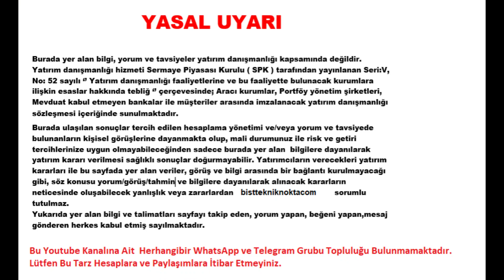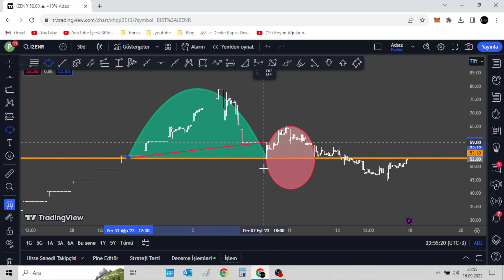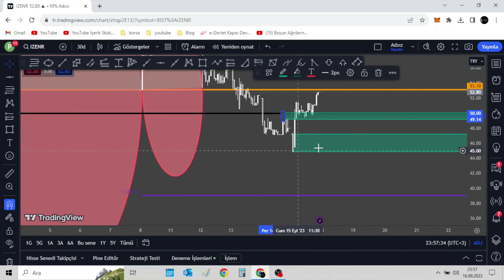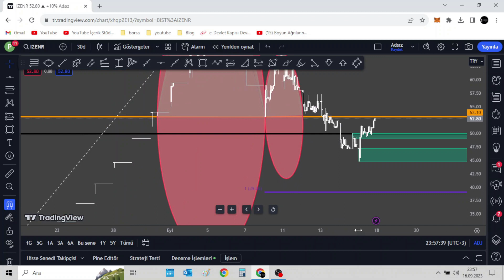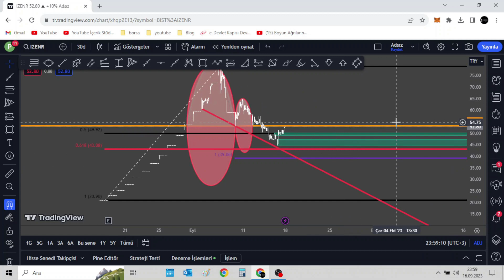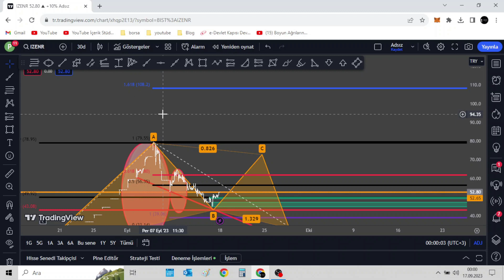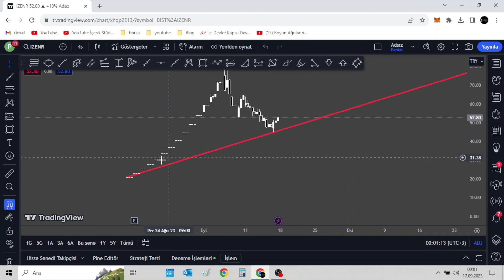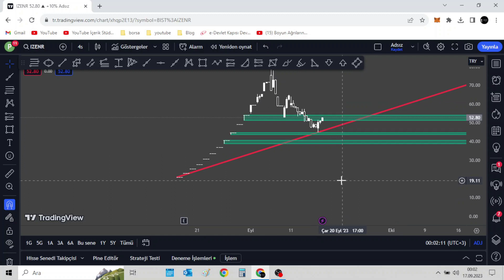İzdemir Enerji Elektrik Üretim Hisse Analiz ve Yorum | IZENR HİSSE ANALİZ VE YORUM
Üç yeni halka arza tedbir getirildi

Halka arzlara talep günden güne artarken tedbir kararı tüm yatırımcıları şaşırttı.

SPK tarafından alınan Volatilite Bazlı Tedbir Sistemi (VBTS) kapsamında 3 yeni halka arza brüt takas tedbiri uygulandı.

Tedbir gelen hisseler şöyle:

Izdemir Enerji Elektrik Üretim A.Ş. (IZENR)
Ofis Yem Gıda Sanayi Ticaret A.Ş. (OFSYM)
Tatlıpınar Enerji Üretim A.Ş. (TATEN)
Konu ile ilgili SPK tarafından KAP'a açıklamalarda bulunuldu. Yatırımcıları bilgilendirmek adına yapılan açıklamada 3 yeni halka arza brüt takas tedbiri alındığı duyuruldu.

SPK tarafından yapılan açıklama şöyle:

''Sermaye Piyasası Kurulu kararı uyarınca devreye alınan Volatilite Bazlı Tedbir Sistemi (VBTS) kapsamında IZENR.E, OFSYM.E ve TATEN.E paylarında 07/09/2023 tarihli işlemlerden (seans başından) 06/10/2023 tarihli işlemlere (seans sonuna) kadar brüt takas uygulanacaktır.

İlgili payda halihazırda uygulanmakta olan ve VBTS kapsamında önceki aşamalarda tanımlanan tedbirler de (açığa satış ve kredili işlem yasağı tedbiri) brüt takas tedbirinin uygulandığı süre boyunca devam edecektir.''

Bu makale ilk olarak halkaarz.net üzerinde yayımlanmıştır

İZENR HALKA ARZ TEDBİR Mİ GELDİ? İzdemir Enerji'ya takas tedbiri! Yatırımcı bekleyişte
İZENR halka arz tedbir mi geldi? Geçtiğimiz aylarda talep toplaması biten ve borsa istanbul yıldız pazarda işlem görmeye başlayan İzenr son dönemlerin en yoğun halka arzlarından birini geçirmişti. Hisselerin tavan yapmasından sonra SPK İzdemir Enerji başta olmak üzere OFSYM ve TATEN için yeni karar aldı. Peki İZENR halka arz tedbir mi geldi, İzdemir hisse fiyatı ne kadar? İşte tüm detaylar.

İZENR halka arz tedbir mi geldi mi? İzdemir Enerji borsa istanbul'da son dönemlerin en yoğun katılımlarından birisini gerçekleştirmişti. İZENR hisse listelenmesinden sonra çok kez tavan fiyat gördü. Hali hazırda İZENR hisse fiyatı 58 civarında. Peki İzenr halka arz tedbir mi geldi, yatırımcı ne yapacak? İşte tüm ayrıntılar.

İZENR HALKA ARZ TEDBİR Mİ GELDİ?
Halka arzlara talep günden güne artarken, tedbir kararı tüm yatırımcıları şaşırttı. SPK tarafından alınan Volatilite Bazlı Tedbir Sistemi (VBTS) kapsamında 3 yeni halka arza brüt takas tedbiri uygulandı.

IZENR

OFSYM

TATEN

KAP'A AÇIKLAMA
İZENR ve 3 şirketin takas yasağı hakkında KAP'a, "SPK tarafından yapılan açıklamada, ''Sermaye Piyasası Kurulu kararı uyarınca devreye alınan Volatilite Bazlı Tedbir Sistemi (VBTS) kapsamında IZENR.E, OFSYM.E ve TATEN.E paylarında 07/09/2023 tarihli işlemlerden (seans başından) 06/10/2023 tarihli işlemlere (seans sonuna) kadar brüt takas uygulanacaktır." açıklamasında bulunuldu.

IZENR borsa işlem tarihi 2023 | İzdemir Enerji halka arz sonuçları açıklandı! İzdemir Enerji borsada ne zaman işlem görecek?

8-9-10 Ağustos tarihleri arasında talep toplayan İzdemir Enerji halka arz sonuçları açıklandı. İzdemir Enerji borsada ne zaman işlem görecek? sorusu da bu bağlamda yatırımcılar tarafından araştırılmaya başlandı. İzdemir Enerji (IZENR) borsa işlem tarihi belli oldu. Halka arz sonuçlarına göre 2,6 milyondan fazla bireysel yatırımcıya hisse dağıtımı yapıldı. Halka arzın büyüklüğü 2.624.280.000 TL olarak gerçekleşti. İşte İzdemir Enerji halka arz sonuçları ve borsa işlem tarihi!

İzdemir Enerji borsa işlem tarihi belli oldu. Sermaye Piyasası Kurulu (SPK) tarafından onaylanan ve 8-9-10 Ağustos tarihleri arasında talep toplama süreci gerçekleştirilen İzdemir Enerji (IZENR) halka arz sonuçları belli oldu! Halka arzın büyüklüğü 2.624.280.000 TL olarak gerçekleşti. Halka arzda bireysel yatırımcılara tahmini olarak 35-36 lot hisse paylaştırıldığı belirtildi. Halka arzda 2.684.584 yurt içi bireysel ve kurumsal yatırımcısı sayısıyla rekor katılım kaydeden İzdemir Enerji Elektrik Üretim A.Ş.’nin 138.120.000 TL nominal değerli payları halka arz edildi. İşte İzdemir Enerji borsa işlem tarihi!

İZDEMİR ENERJİ HALKA ARZ SONUÇLARI AÇIKLANDI!
8-9-10 Ağustos tarihleri arasında talep toplama süreci gerçekleştirilen İzdemir Enerji (IZENR) halka arz sonuçları açıklandı. Halka arzın büyüklüğü 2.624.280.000 TL olarak gerçekleşti. Halka arzda bireysel yatırımcılara tahmini olarak 35-36 lot hisse paylaştırıldığı belirtildi. 8-9-10 Ağustos 2023 tarihleri arasında gerçekleşen halka arzda, satışa sunulan payların %5’ini aşan bir oranda hisse alan yatırımcı olmadığı açıklandı. Halka arz sürecinde, 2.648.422 bireysel yatırımcıya hisse dağıtımı gerçekleştirildi. Halka arz sonuçlarına göre 2,6 milyondan fazla bireysel yatırımcıya hisse dağıtımı yapıldı.